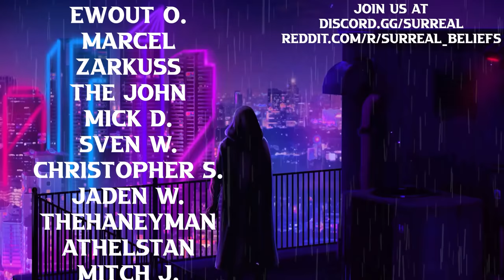Fallout: The Frontier (New Vegas Mod Overhaul) - Tank Battle and Mad Max Scav Assault #5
Welcome to Fallout: The Frontier, the largest mod overhaul for Fallout: New Vegas. Here begins the journey of an old grizzled veteran, a man whose past will be revealed in chapters. Finn Harper travels for pay alone and the NCR Exiles are offering a sizable bounty. From the Mojave to Portland we go and boy, let me tell you. We're going to be in for a trip of survival.

Follow my best bud on his twitch channel. We game together a lot

0:00 Fate of Lot and Man
01:34 Ride Into City
03:17 Wasted Angel - Donovan
13:55 Vehicle Upgrades
16:03 Retrieving the Fallen
17:26 F
21:58 Blackthorne's Secret
26:22 The Liberator
36:00 The Briefing
37:30 Tanks in MY Fallout?
38:34 Mad Max Meets Call of Duty
40:23 WITNESS THEM!
44:57 Tank Squad Rolls Out
48:44 Fury, Starring Finn Harper
55:23 The Debriefing
57:53 Outro

If you're not used to modding, wait for the Steam release. Otherwise you will have to explicitly follow instructions with the Nexus version in order to play.